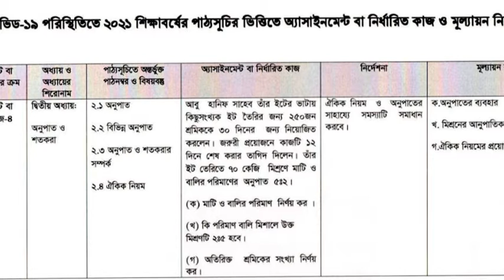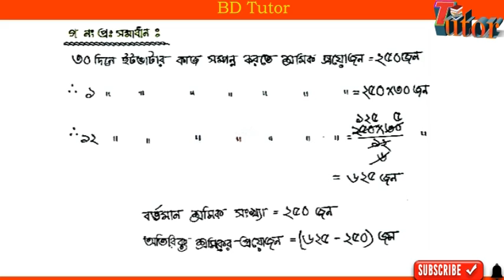Class 6 Assignment 18th Week Math Answer